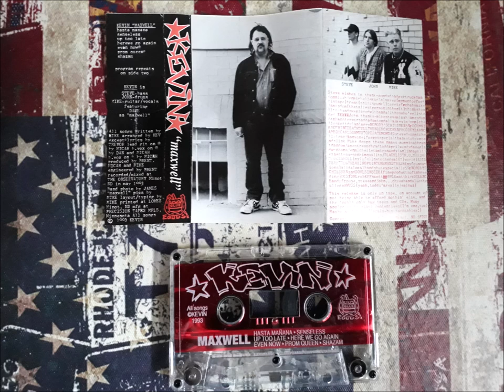Kevin - Maxwell - Tape EP 1993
A Locals Punk Trio from Minot,ND with a Jawbreaker Type of Sound.This was a Tape only Release recorded at the Observatory Minot ND May '93.

Tracklist:
1.Hasta Manana
2.Senseless
3.Up too late
4.Here we go again
5.Even now
6.Prom Queen
7.Shazam